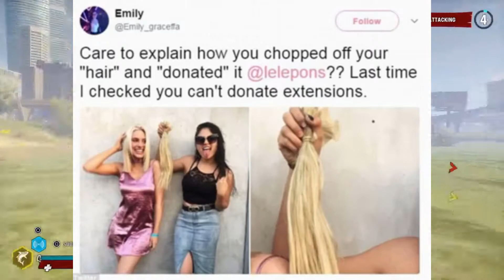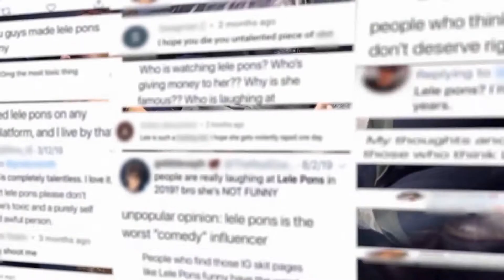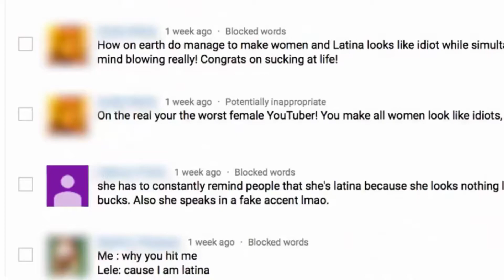lelepons needs to be stopped!!!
hey all everyone sorry for lack of uploads just been buys but ive been working on this video for a long time and its taking a while for me to get back into the swing of things and uploading again on youtube. but i hope you enjoyed it and tell me in the comments if you want more like this :)
this is my discord we are almost at 100 members so plz join it :D